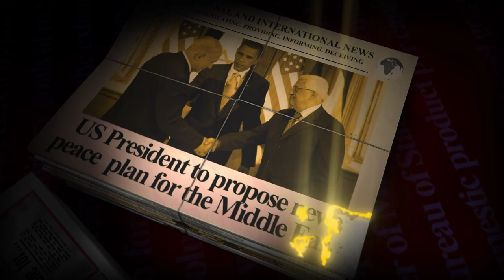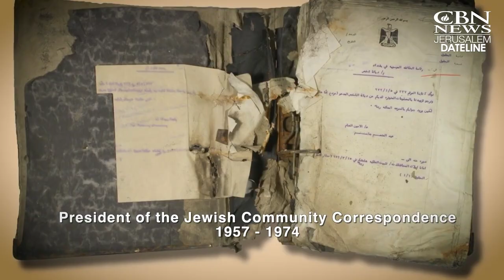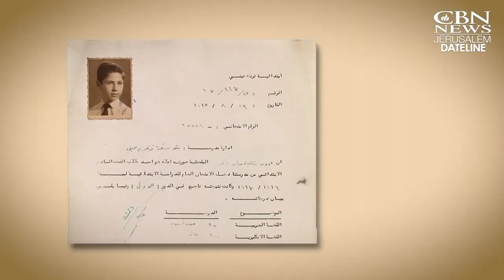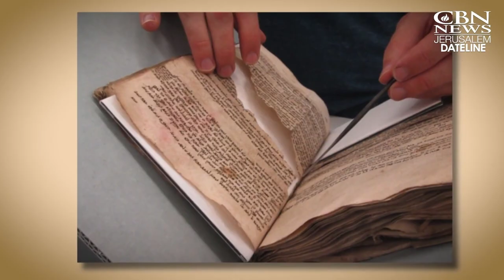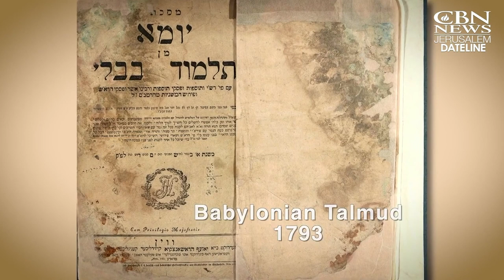Could Iraq Make Peace With Israel in Fulfilment of Biblical Prophecy?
Simon Barrett and Regan King discuss the remarkable news story that over 300 Iraqi leaders have called for peace with Israel despite Iraqi officially being at war with the Jewish state since 1948.